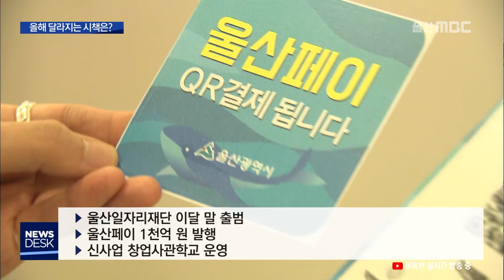올해 달라지는 울산 시책은?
2020년 새해에는 수소전기차 보급이 확대되고
수소 충전소도 2배로 늘어납니다. 올해부터
달라지는 주요 시책을 정리했습니다.

올해달라지는 시책#수소충전소